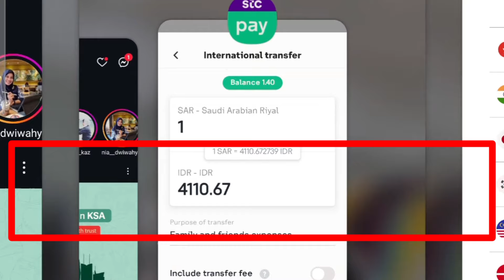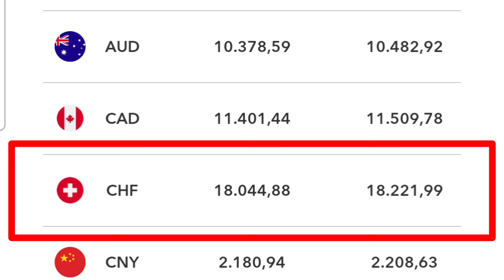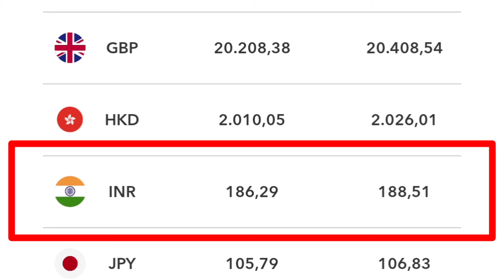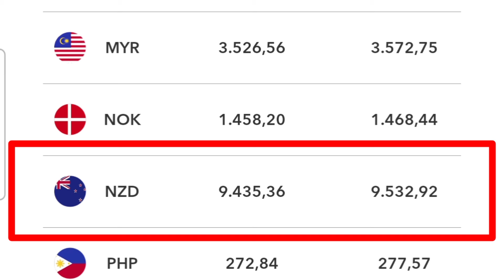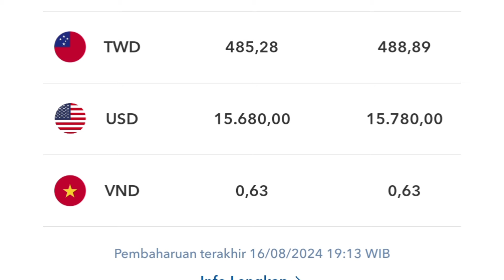HARI INI INFOR KURS UANG ASING/DOLAR KE RUPIAH MULAI NAIK SEDIKIT DARI KEMARIN TKI MULAI UNTUNG